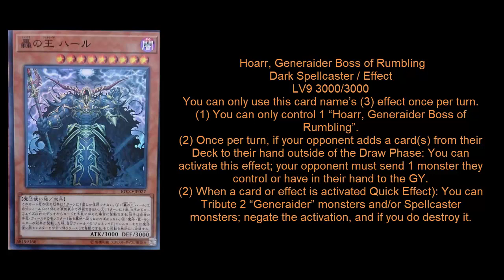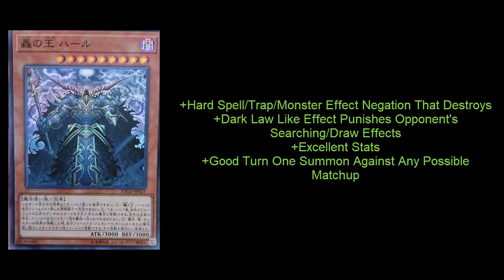I Bought The Entire Generaider Deck Because Of This New Card !!